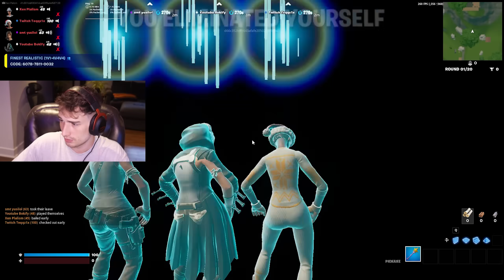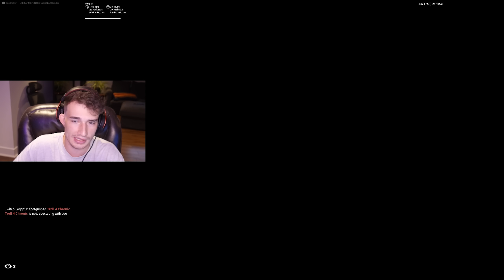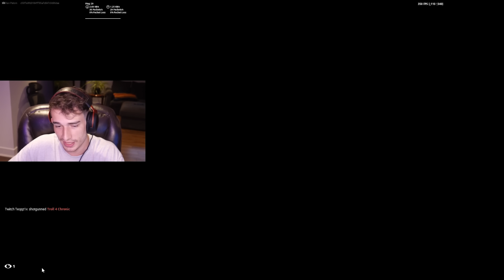I Hosted a SMOOTH vs FAST PLAYERS 1v1 Tournament for $100...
Check Out Teqqz!